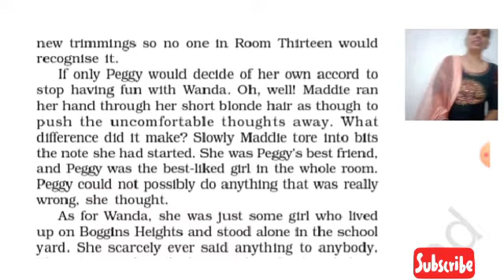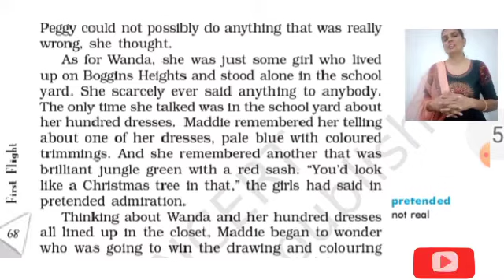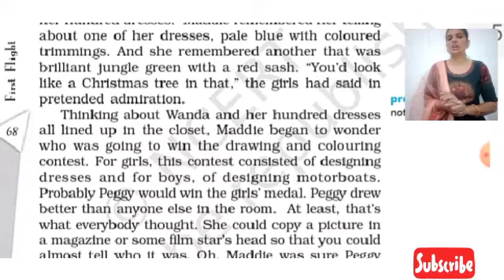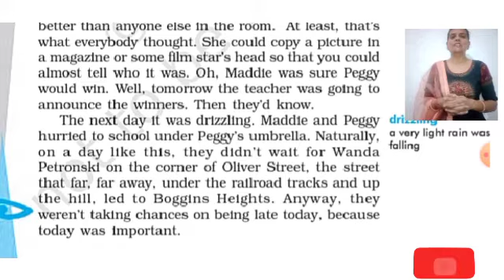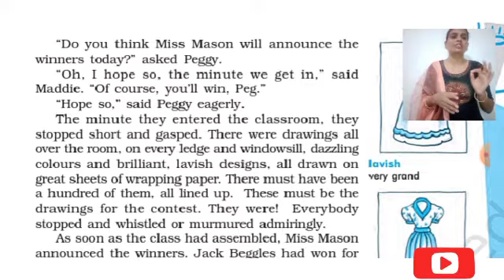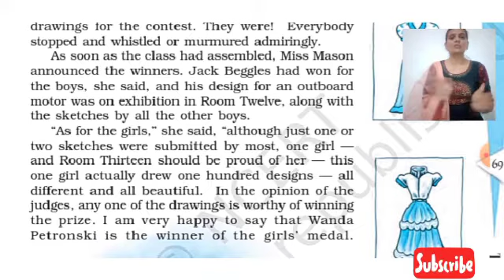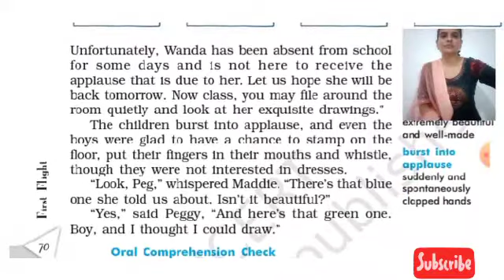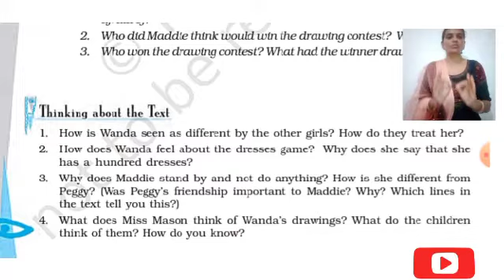Hundred dresses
Hundred dresses class 10 line 2 line explanation